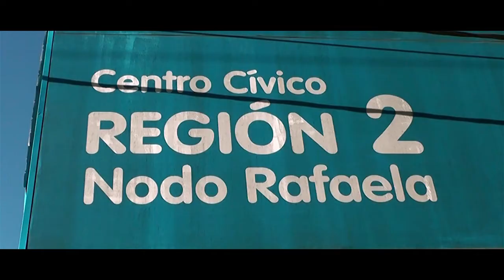Créditos aprobados para obras de pavimentación en pueblos y ciudades, nota con Fernando Muriel